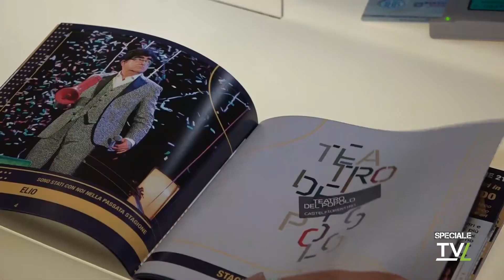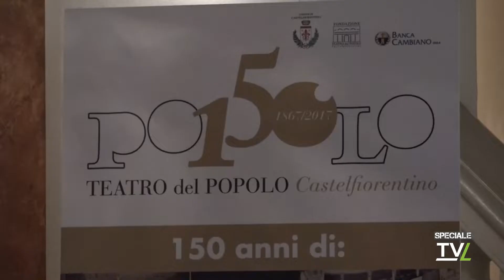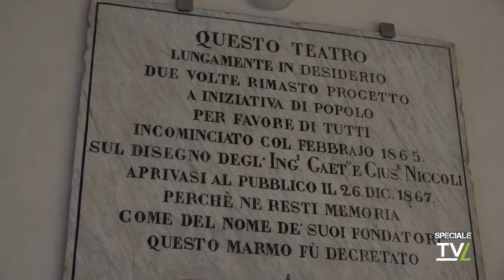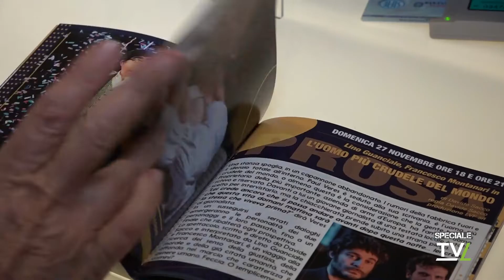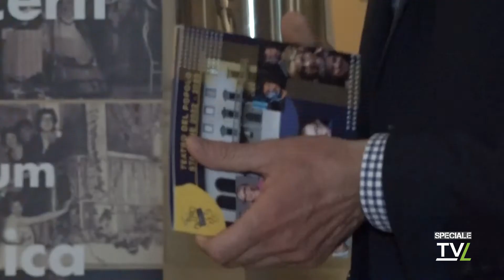Speciale TVL: Il Teatro di Castelfiorentino